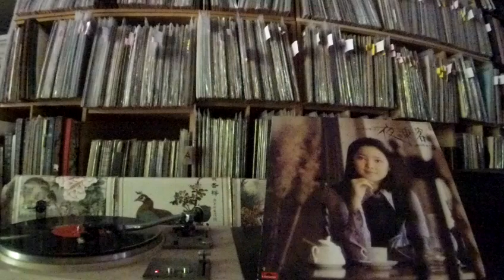鄧麗君Teresa Teng -- b4 冬の駅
POLYDOR MR 2267